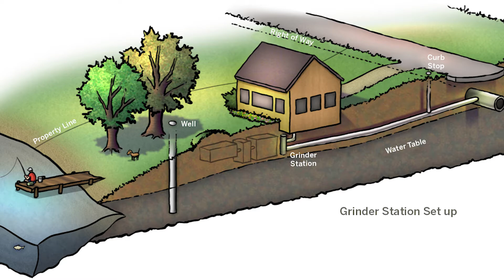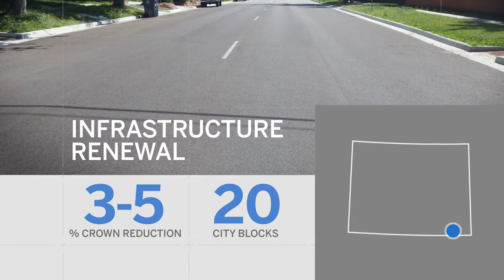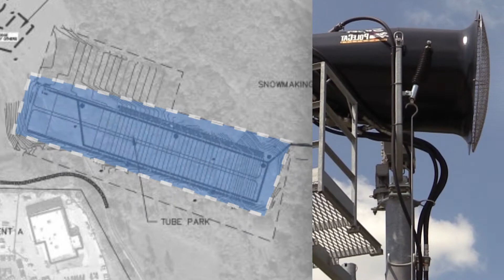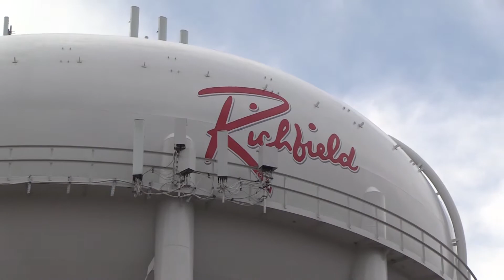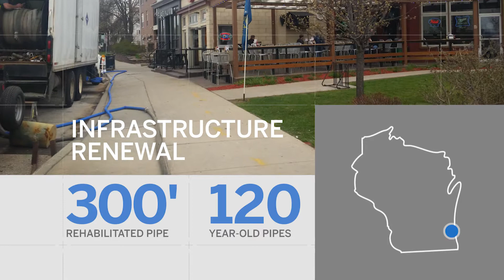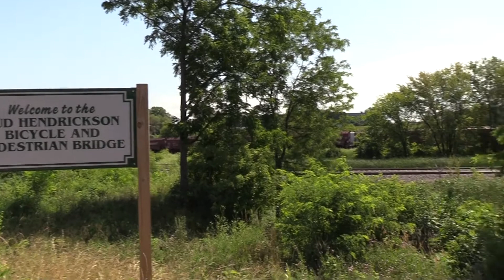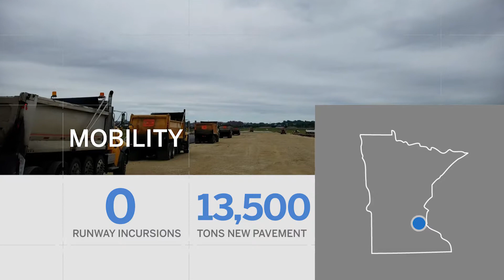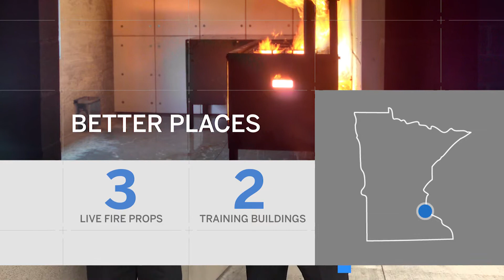2017 Amazing Projects: A Year in Review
Millions of people live a better everyday when extraordinary people come together. By working side by side, they come up with solutions to improve safety, preserve clean water, increase economic development or tackle aging infrastructure.

This year's projects include (with timestamps):

1. Island View Sanitary Sewer, International Falls, Minn. (0:13)
2. US 160 Wildlife Underpass, Durango, Colo. (1:21)
3. 35W/96 Diverging Diamond Interchange, Ramsey County, Minn. (2:33)
4. 19th Street Rehabilitation, Cheyenne, Wyo. (3:44)
5. Winter Recreation Park, Sioux City, Iowa (4:41)
6. Penn Ave Tank Reconditioning, Richfield, Minn. (5:47)
7. Water Main Rehabilitation, Wauwatosa, Wis. (6:51)
8. Water Treatment Plant, Eau Claire, Wis. (7:57)
9. Bud Hendrickson Bridge, La Crosse, Wis. (9:04)
10. Mammoth Springs Development, Sussex, Wis. (10:09)
11. Airport Runway Paving, St. Paul, Minn. (11:18)
12. East Metro Fire Training Facility, Maplewood, Minn. (12:15)